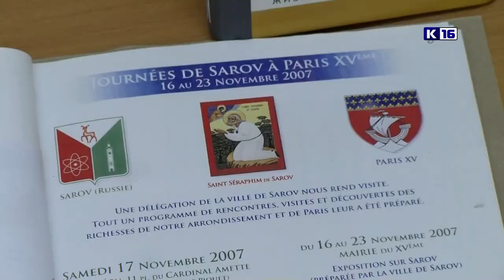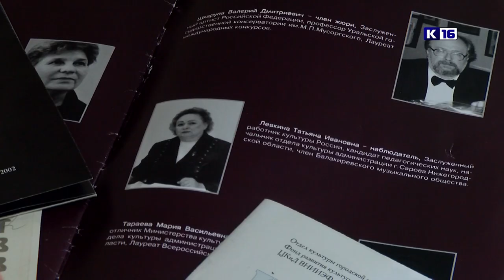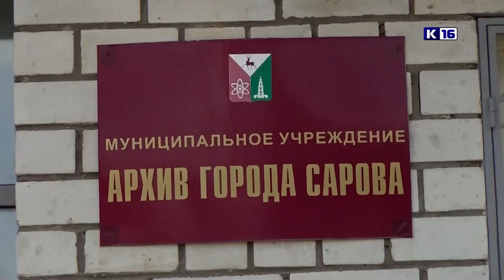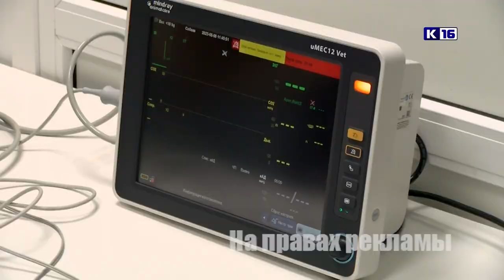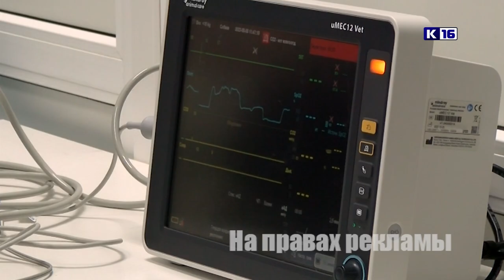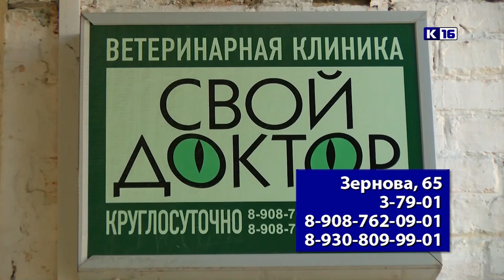Новости Сарова 08.08.2023